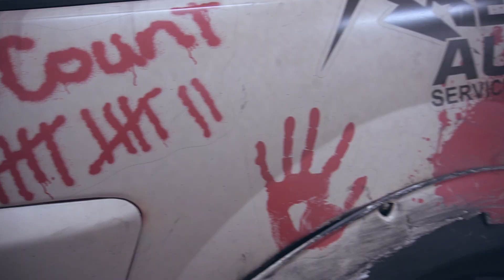Krowd Control - Drift Mustang Wrap Removal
Removing the wrap on the shop driftstang, it was a crowd killer and is about to be even hotter for the 2018 Drift Colorado season.

Impacted Wraps and Graphics located in Denver, CO. We custom design, print and install high end vinyl wraps.